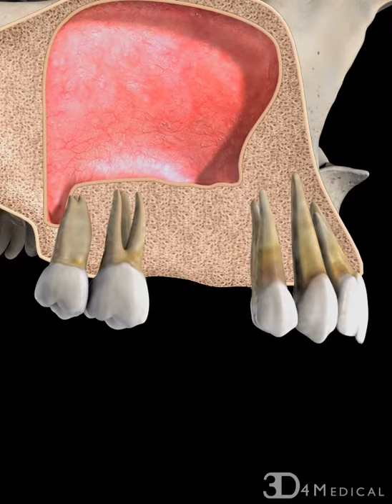Sinus Pneumatization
When a number of upper posterior teeth are successfully extracted and the bone has grown back to fill the sites of extraction. The subsequent lack of stimulation of the bone in this area can lead to the maxillary sinus extending downwards.